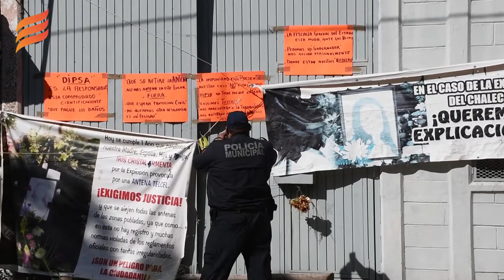Vecinos de El Chaleco tienen 33 meses en incertidumbre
Guasave, Sin. Por cuarta ocasión, se citó al personal del Ministerio Público y a los representantes de la empresa RadioMovil Dipsa en la casa siniestrada del sector conocido como El Chaleco con el objetivo de cumplimentar la orden de ingreso que girara un juez estatal a favor de dicha empresa de telefonía, sin embargo, una vez más no se llevó a cabo el acto.